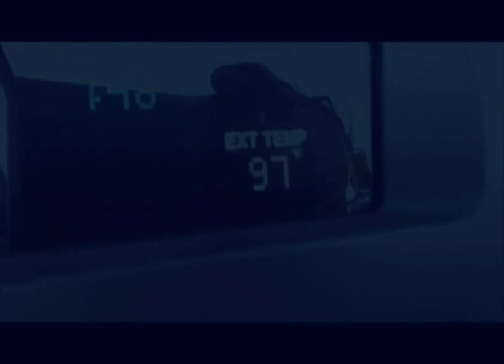Days of Our Lives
Highlights from mr. and mrs. Johansen's first two amazing years.
Including shrimp dance on our first meeting in Bulgaria, sunny days at Vinstra Country Festival, sweet life in Moscow and Norway, cruising the Surnadal fjord and driving around, super holidays in Egypt and USA, and finally wedding in Moscow on September 16th 2011 :-)